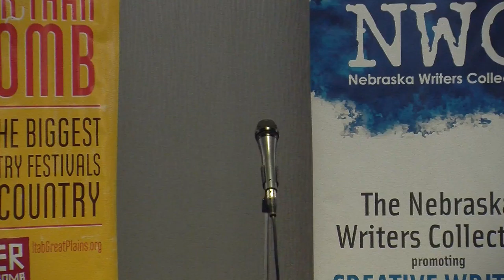Louder Than a Bomb Great Plains, 2018: Bout 18, UNO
Louder Than a Bomb Great Plains, 2018 Bout 18 April 4th at UNO in the Thompson Alumni Center (7:30pm).

Featuring teams from: Council Bluffs Thomas Jefferson, Skutt Catholic, and Bennington.